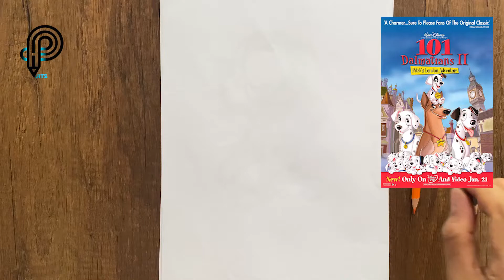Easy Drawing For "101 Dalmatians" Pongo Step By Step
Welcome to 「Pencil Arts - YouTube」♪ Thank you for the visit. Today's video is 「Easy Drawing For "101 Dalmatians" Pongo Step By Step」. Although I'm still learning how to draw character animations, I like to share my knowledge to help and encourage others.